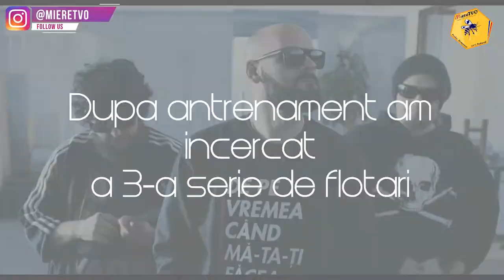FLOTARI LA 123 KG | CHALLENGE | OTTO SLABESTE